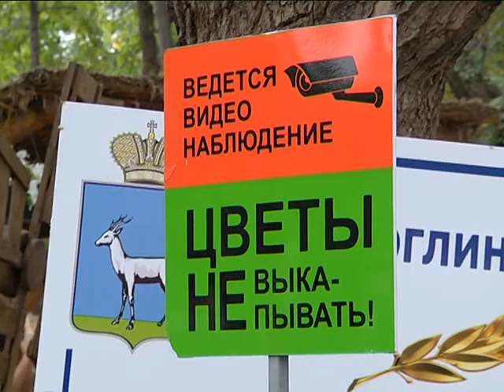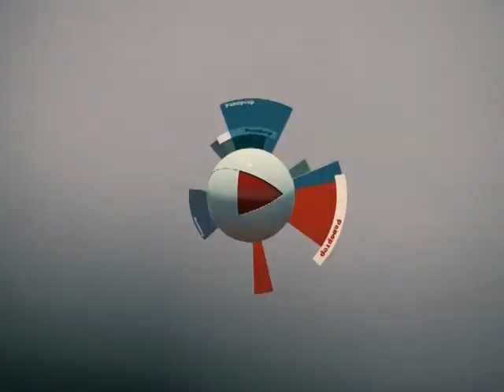РЕПОРТЕР 22 08 14